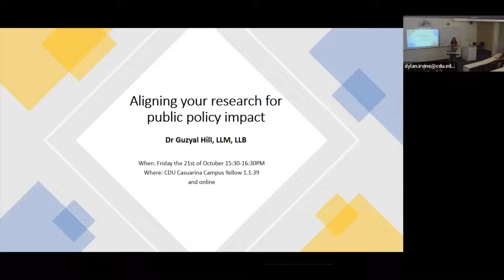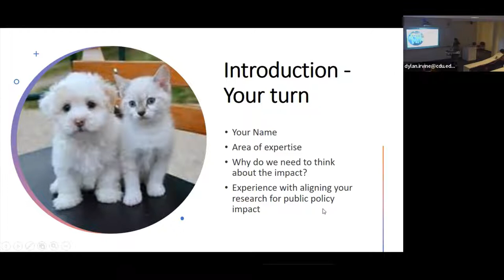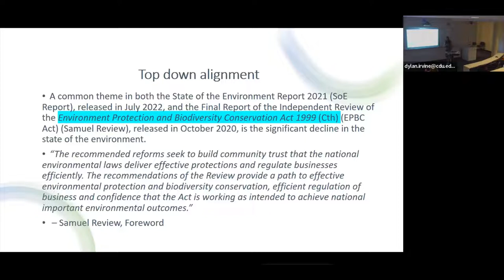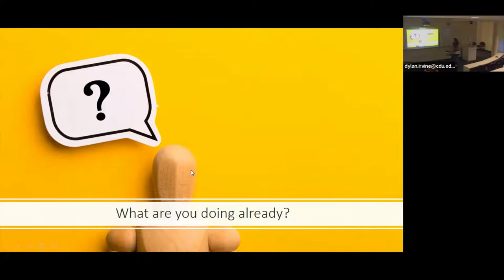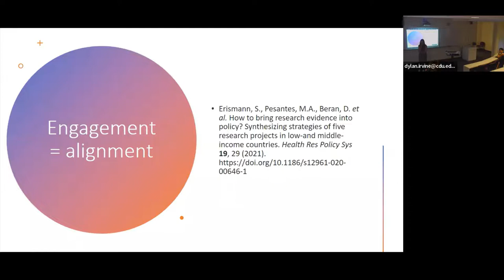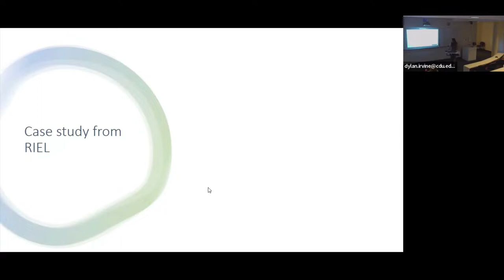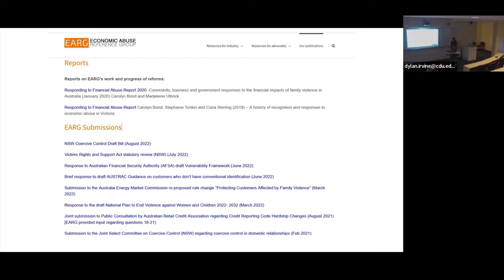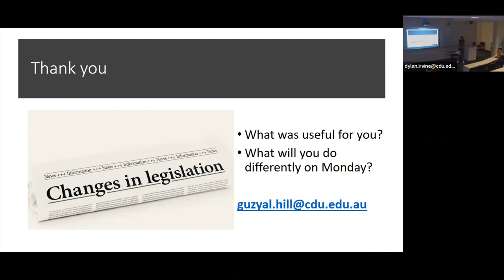Aligning your research for public policy impact presented by: Dr Guzyal Hill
A seminar for the Research Institute for the Environment and Livelihoods at Charles Darwin University.